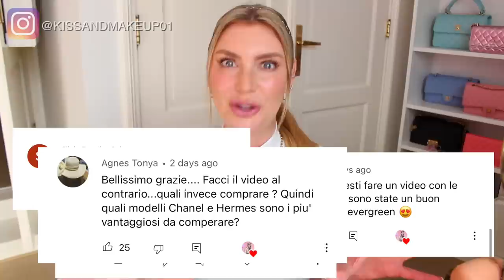COME ARRICCHIRSI CON BORSE DI LUSSO - I MIEI 6 INVESTIMENTI MIGLIORI!!!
Oggi vi mostro i miei investimenti migliori in fatto di borse, a grande richiesta. Quale preferite tra tutte?💖